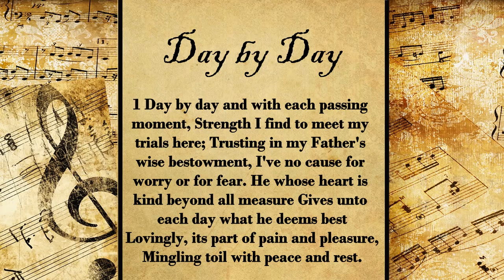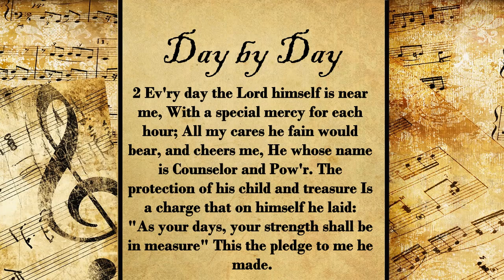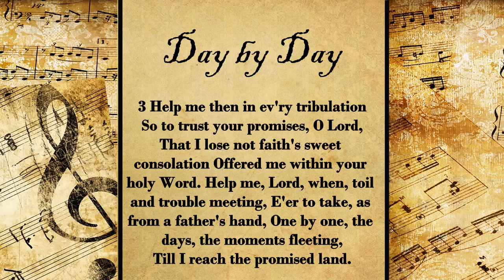Day by Day | Hymn